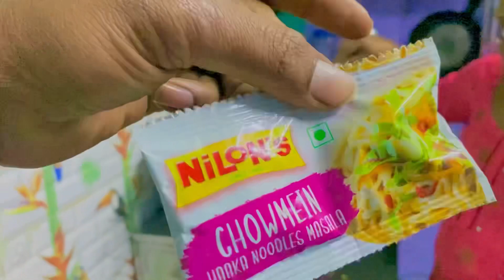Chowmien Recipe In Hindi 🍜 Chowmien Party With Sister 😂 || Adinobi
Hello Guys

I am Aditya Or Aj Ke Es vlog Me Chowmien Kaise Banya Jata Hai Ye Batya Gaya Or Bhot Hi Mazadar Chowmien Bnaye Hai Es Video Ko Pura Dekho 😂

Har Din Mujhse Bat Krne Ke Liye

Adinobi
Vlog
Food vlog
Recipes
chowmin recipi
chowmin recipi in bengali
chowmin recipi in hindi
chow mein
chow mein recipe
chowmin recipi simple
chow mein eating
chowmin recipi odia
chow mein eating challenge
chow mein recipe
recipe
recipes
noodles recipe
chowmein recipe
hakka noodles recipe
chicken chow mein recipe
chowmien recipe in hindi
chowmien complete recipe
veg chowmein recipe in hindi
street style chow mein recipe
masala tv recipes
fried shrimp chow-mien recipe
chow mein recipe in hindi
easy recipes,chow mein recipes
chinese recipes
chinese chicken chow mein recipe
chowmein recipe in hindi
veg chow mein noodles recipe
chicken recipes

Hastag

Thanks 😊